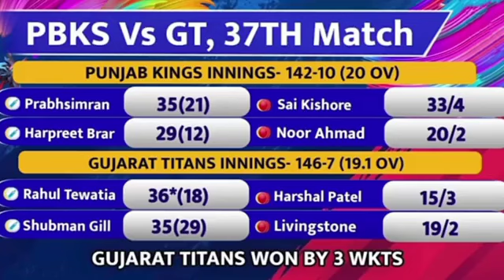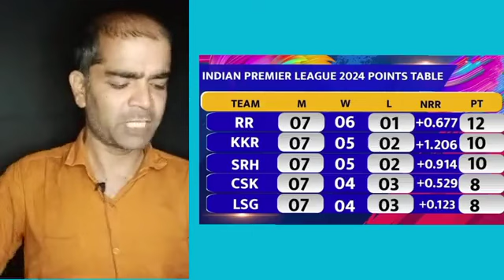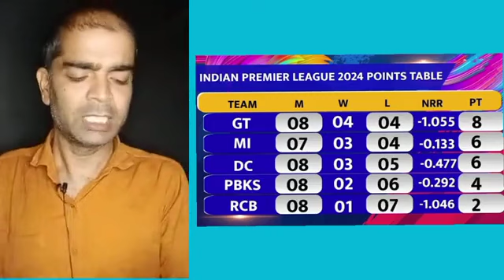गुजरात की जीत से मुंबई IPL से बाहर